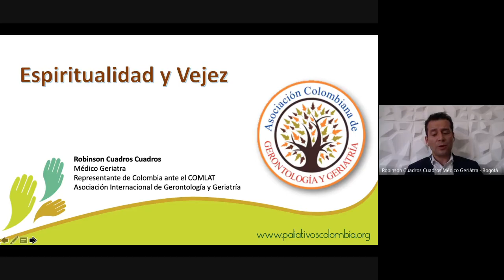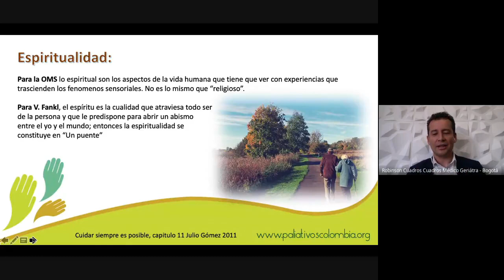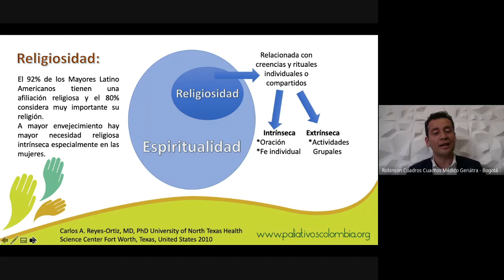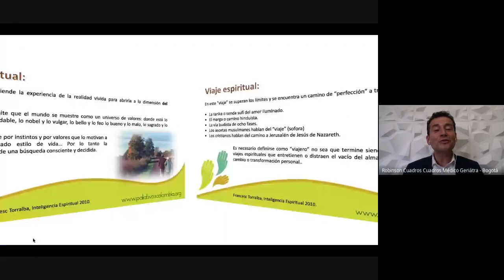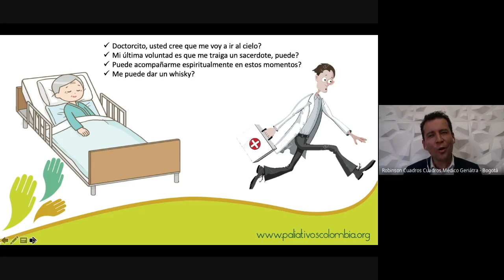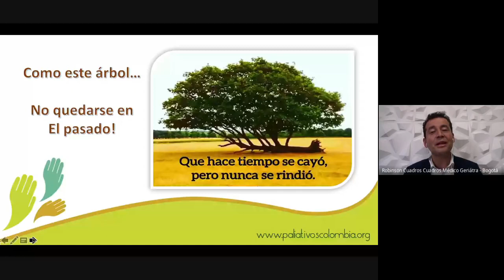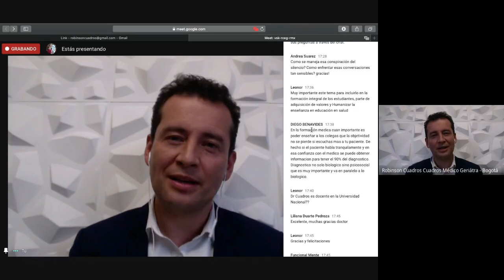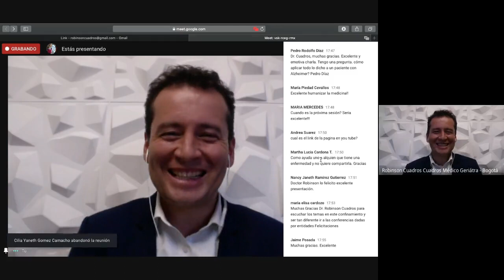SaludUNALContigo - La importancia de la Espiritualidad en la vejez